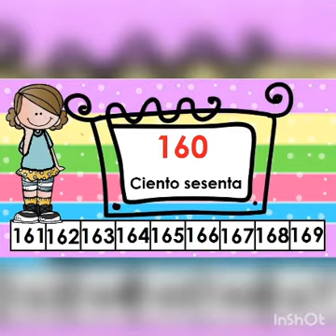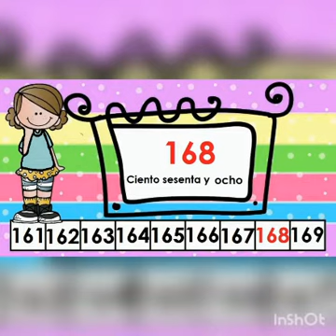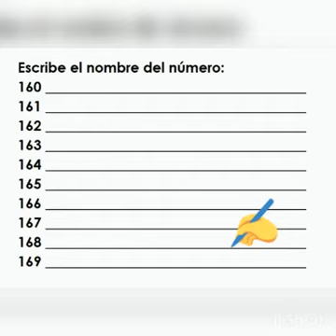MATEMÁTICAS: FAMILIA DEL 160 ☇